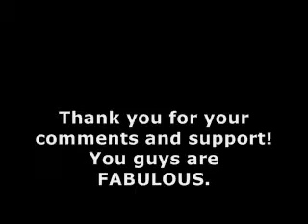Vlog 12 - Paranormal Activity - 5.22.09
This is my 12th video blog entry. I'm looking for encouragement and accountability as I try to stop gaining and start losing.

This week, I talk about some weird happenings regarding events spinning off from my weight loss journey.

Check my channel for previous vlog entries. But here's a link to the last one: